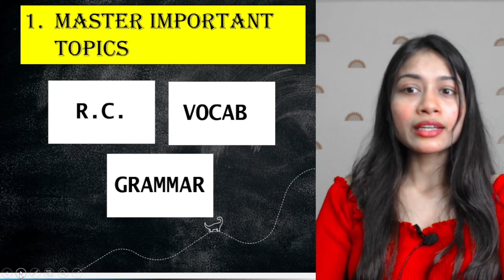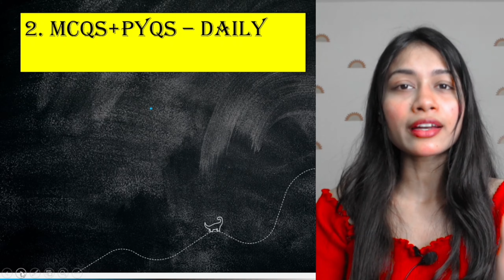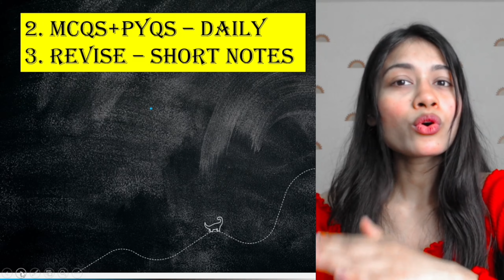15 दिनों में बस इतना कर लो ✅CUET ENGLISH LANGUAGE😨🔥200/200 पक्के 💯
CUET ENGLISH LANGUAGE😨🔥15 दिनों में बस इतना कर लो ✅ 200/200 पक्के 💯

💫Join my Recommend BEST & Most Affordable "PRATIGYA 2.0" Batches for Complete CUET Preparation !!

📞 Call  👉 "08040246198" to connect with CUET Counsellor 🧑‍🏫